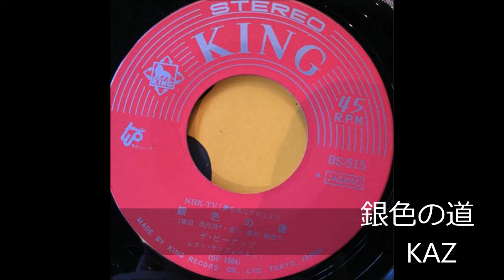銀色の道 KAZ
ザ・ピーナッツ  1966年